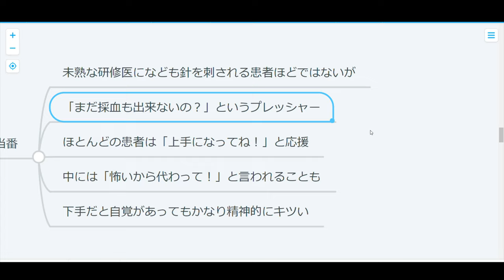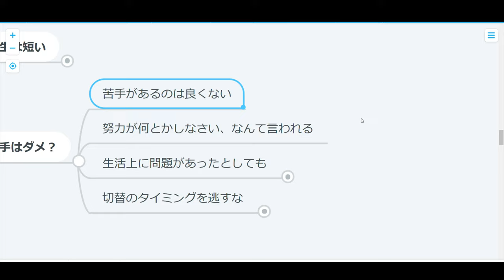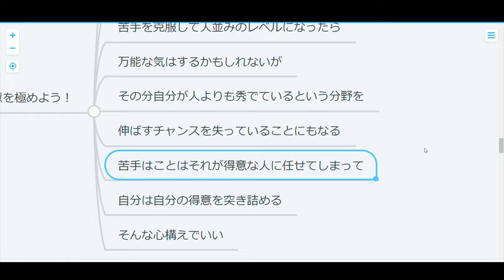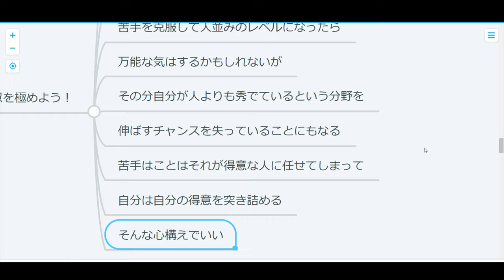【ストレス】苦手克服なんてしなくていい！得意だけで生きていけ